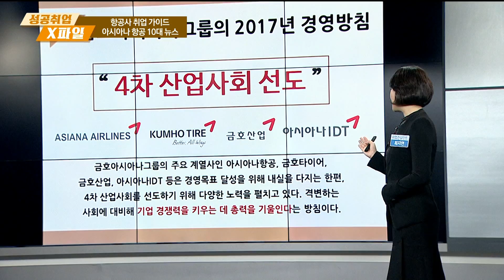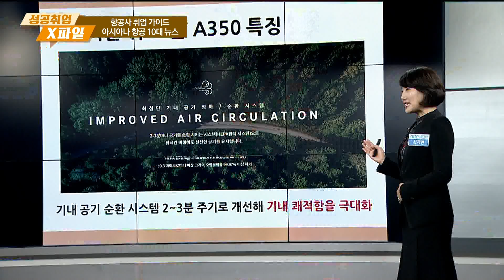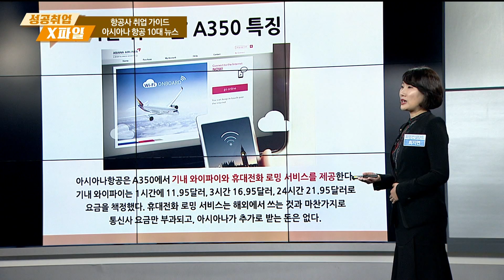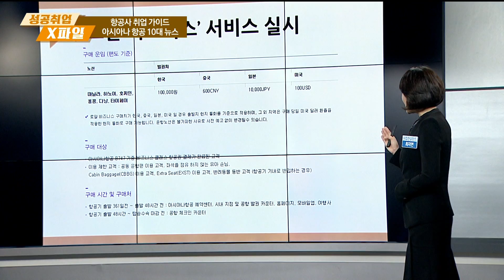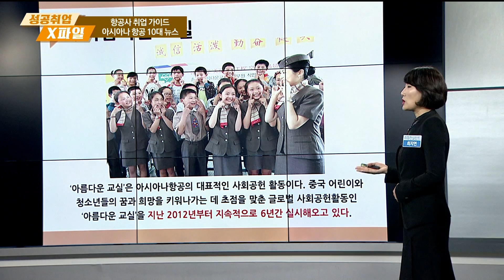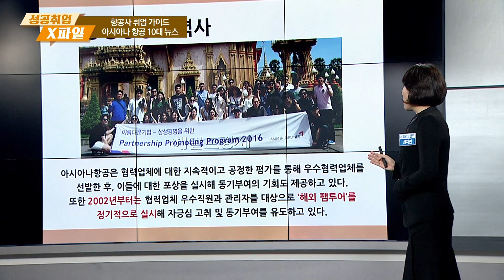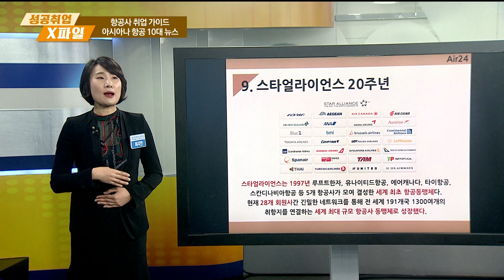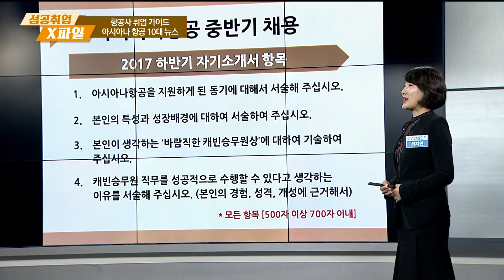[성공취업 X-File 170929] 항공사 취업 가이드, 아시아나항공 10대 뉴스/ 최지연 컨설턴트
- 주제 : 항공사 취업 가이드, 아시아나항공 10대 뉴스
- 강사 : 최지연 컨설턴트